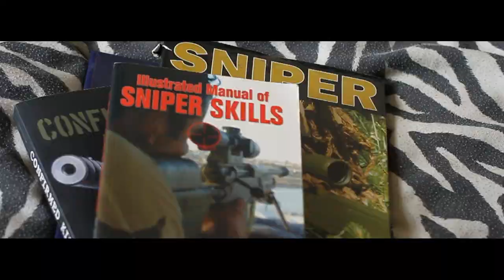Reign of Fury - "Born to Die (Dying to Live)" RoF Music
- "Born to Die (Dying to Live)" - Like this video? Come see hundreds more at KrankTV.com! - the Net's biggest home for metal, death, grind, thrash, rapcore, heavy and hard rock music videos!
Director: Andy Pilkington

Kickstart the Revolution of Pain!!